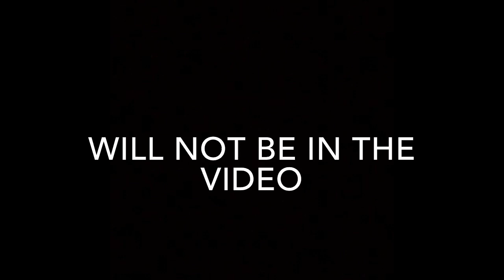TGWDLM Songs Ranked by How Distressed Paul Is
Someone save him

All credit for the structure and such of this video goes to pas x, who makes similar (TGWDLM songs ranked by character stuff) and so much better content. Please watch them instead, their content is significantly funnier than mine.